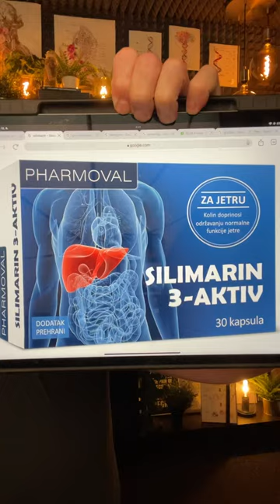Как принимать траву Расторопшу для восстановления печени! Лучший ГЕПАТОПРОТЕКТОР!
1) Имя, фамилия
2) Дата и год рождения
3) Вес/рост
4) Город проживания
5) Профиль Instargam

Для очистки и восстановления печени - Как принимать траву расторопшу !
Как восстановить ПЕЧЕНЬ?! Расторопша Пятнистая - когда и сколько пить?!
Сегодня будем разбираться с самый действенный добавкой для здоровья печени! Когда, сколько и как долго пить для получения максимально эффективного результата! Наша печень это орган, который отвечает за более чем 500 функций, огромное количество гормонов, процессов, которые меняют качество жизни полностью от кожи до количества энергии! Все это критически важно знать и заботиться о здоровье одного из самых главных органов в организме человека!

Если видео Как принимать траву Расторопшу для восстановления печени! Лучший ГЕПАТОПРОТЕКТОР!